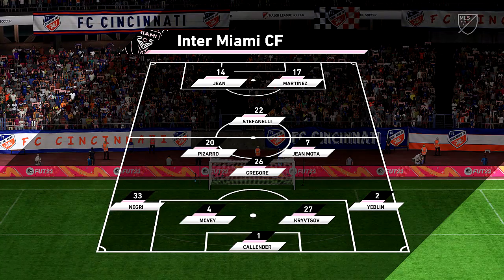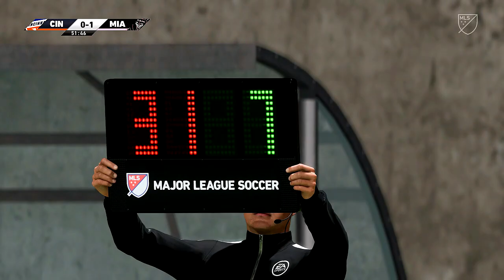MLS Prediction Showcase | FC Cincinnati vs. Inter Miami CF (FIFA '23 Sim)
FC Cincinnati will be aiming to maintain their unbeaten start to their MLS campaign when they welcome Inter Miami to the Nippert Stadium on Saturday.

As for the visitors, they will be seeking to snap a three-game losing streak and win their first away game of the season.

Pat Noonan's Cincinnati have begun the MLS season in terrific fashion as they are unbeaten so far, with three wins and two draws from their first five games of the year putting them second in the Eastern Conference.

Last time out, the Ohio outfit edged past Nashville SC, with Brandon Vazquez scoring the only goal of the game to extend Cincinnati's unbeaten streak on the road to nine games dating back to last season.

The club has now matched the run of the Portland Timbers in 2012 and can extend the run even further if they can tame the high-flying St Louis City when they visit CityPark in three weeks' time. The win also means Cincinnati are the only unbeaten team left in the Eastern Conference.

Noonan's side have also won both games they have played in front of their own fans, beating the Houston Dynamo on the opening day of the season, before beating the Seattle Sounders on March 12.

Meanwhile, Inter Miami will be seeking to avoid a fourth consecutive defeat after enjoying a fantastic start to the campaign.

Goals from Serhiy Kryvtsov and Shanyder Borgelin gave the Herons a 2-0 win over CF Montreal in February's league opener before claiming a similar 2-0 victory over Philadelphia Union a week later.

However, Phil Neville's men were sent crashing back to earth on March 12 as they suffered a narrow 1-0 defeat at the hands of New York City FC, with Christopher McVey turning the ball into his own goal to hand the Pigeons their first win of the season.

That was followed by a 2-0 defeat against Toronto FC before Kei Kamara broke Miami hearts with a 92nd-minute winner in last weekend's dramatic 3-2 loss to the Chicago Fire.

The Herons find themselves in 10th place in the Eastern Conference coming into this game, and Miami lost 3-1 in this fixture last year, so Neville will be hoping to see a better performance from his side this season.

Make sure to drop a "LIKE"👍. Finally SHARE the content of the channel on your socials for others to watch!  Thank you and have a great day!

Remember ESGNation to Sub the channel and turn on NOTFICATIONS so you don’t miss a video!

Appreciate the love and support from you all from watching.

My PSN: ShodIcon